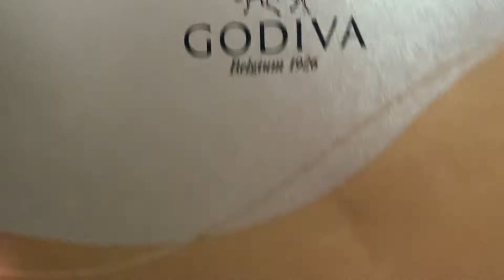GODIVA Belgium 🇧🇪 1926 Gold Collection